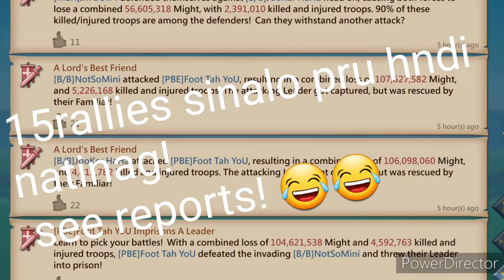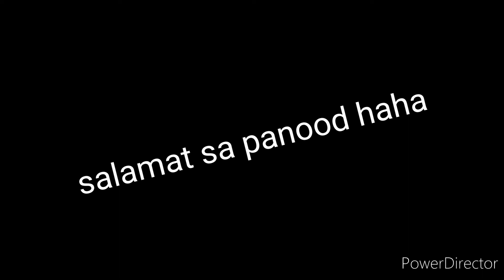PH BLACK EMPIRE is in K726/Pinoy Lords Mobile/Rallying our offline member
hndi kami takot sa MAMAW umiiyak lang yaha, hndi kami takot mawalan troops, you rally us we will rally you as well

salamat sa pg rein guys boss kairos, last kenji and stampede